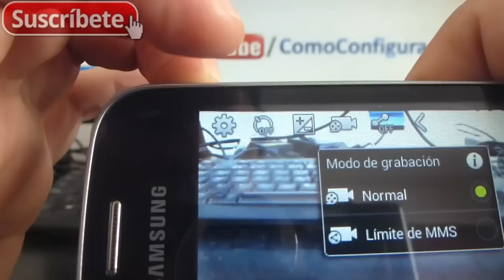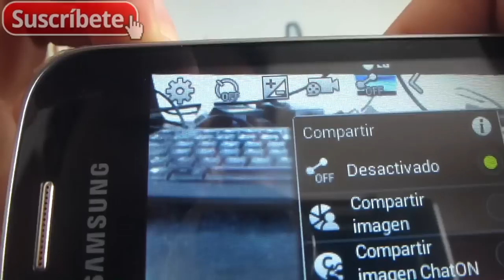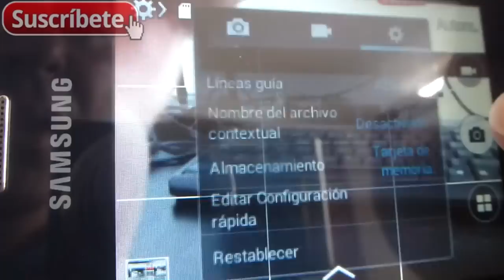Samsung Galaxy Pocket 2 caracteristicas camara cuantos megas trae español